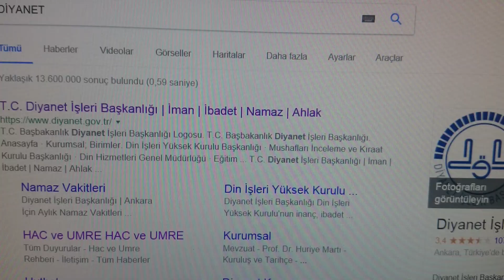Hac kura sonuçları sonucu internetten nasıl öğrenilir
Hac kura sonuçları sonucu internetten nasıl öğrenilir sıra gelirmi gelmezmi ne yapmak lazım